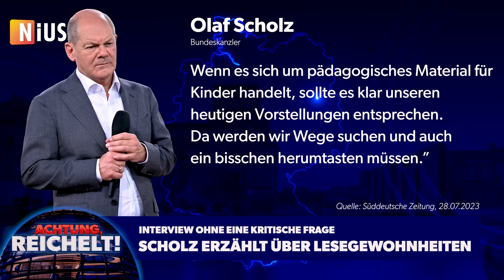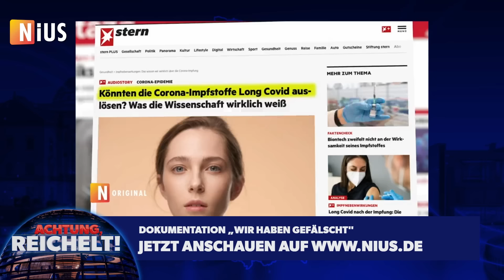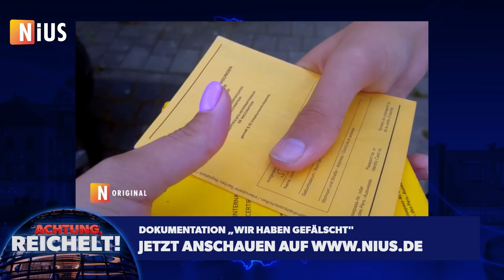Habeck macht kaputt, was Generationen aufgebaut haben! | Achtung, Reichelt! vom 31. Juli 2023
Wie so oft in der politischen Weltgeschichte kann niemand im Nachhinein behaupten, er hätte nicht gewusst, was er da wählt.
Sehr viele Politiker sind Narzissten. Narzissten glauben, dass man sie wählt, weil sie so sind wie sie sind. Nicht, obwohl sie so sind. Deswegen verstellen sie sich meistens nicht. Sie sagen und zeigen, was man bekommt, wenn man sie wählt. So war es schon immer, so war es auch bei der Grünen Partei.
Kanzlerkandidatin Annalena Baerbock blamiert uns weltweit mit ihrem gruseligen Englisch, ist aber als Außenministerin keine Gefahr für unseren Wohlstand. Ganz anders sieht es bei Robert Habeck aus. Als Wirtschaftsminister ist er gerade dabei, zu zerstören, was Generationen von Menschen in diesem Land aufgebaut haben: Unsere Industrie. Sein Trick: Er hat die Atomkraftwerke abschalten lassen, an deren günstigem, verlässlich fließendem Strom unsere Wirtschaft hängt.
Wie vertuscht man das ganze Ausmaß an Inkompetenz? Mit Entmündigung und Einschüchterung. Das ist das Konzept dieser hilflosen Regierung geworden. Sie lösen Probleme, die keiner hat und schaffen Probleme, die niemand haben will.

01:53 Baerbocks Englisch ist gruselig
03:21 Ein Land kurz vor dem Bürgerkrieg
05:06 Habeck hat von Wirtschaft keinen Plan
09:52 Verachtung für das Volk
12:13 Migration befeuert Kriminalität
12:49 133 Millarden Euro an Ausländer